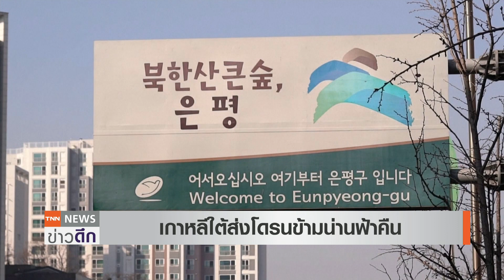เกาหลีใต้ดุส่งโดรนข้ามถิ่น อาเซียนส่อสะสมเรือดำน้ำ | TNN ข่าวดึก | 28 ธ.ค. 65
คาบสมุทรเกาหลีกลับมาตึงเครียดอีกครั้ง หลังมีการส่งโดรนข้ามน่านฟ้าตอบโต้กัน พร้อมทั้งจุดยืนทั้งสองฝ่ายที่แตกต่างกัน และยกระดับด้านความมั่นคงกันเพิ่มขึ้นทั้งสองชาติ